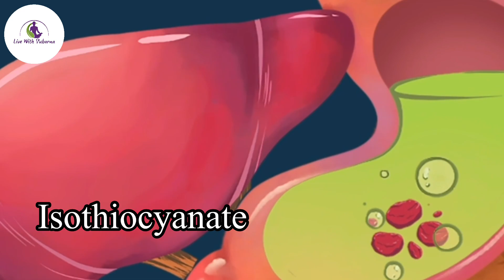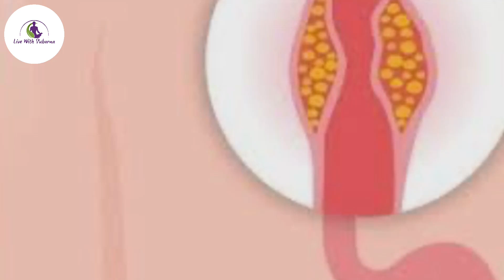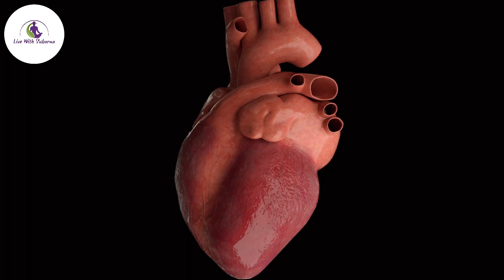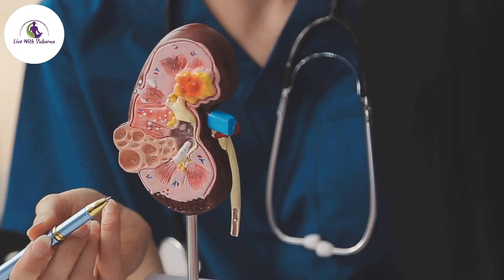कैंसर की दुश्मन है ये सब्जी! I This underrated vegetable can prevent cancer as per new research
This video explores the incredible health benefits of radish, focusing on its anti-cancer properties and its ability to improve heart health and blood circulation. You'll learn how radish can reduce the risk of various cancers, support cardiovascular health, and the best way to consume it for maximum benefits. Ideal for those looking to enhance their diet with natural, nutrient-rich foods, this video provides practical tips on incorporating radish into a healthy lifestyle. @LivewithSubarna288

This video is about the symptoms you might get if you are an prediabetic. people who doesnot go for routine blood test if they identify these symptoms in their body, they should get a blood test done to know their blood sugar level.
The main motive of making such informational & educational video is to help everyone to understand critical medical terms in simpler way and learn easy homeremedies.
Please comment with any doubts related to the video or any other health issue, I will definitely try to give some solutions.
Dt. Subarna
यह वीडियो उन लक्षणों के बारे में है जो आपको प्री-डायबिटीज होने पर हो सकते हैं। जो लोग नियमित रक्त परीक्षण नहीं कराते हैं, यदि वे अपने शरीर में इन लक्षणों की पहचान करते हैं, तो उन्हें अपने रक्त शर्करा के स्तर को जानने के लिए रक्त परीक्षण करवाना चाहिए।
इस तरह के सूचनात्मक और शैक्षिक वीडियो बनाने का मुख्य उद्देश्य हर किसी को महत्वपूर्ण चिकित्सा शर्तों को सरल तरीके से समझने और आसान घरेलू उपचार सीखने में मदद करना है।
कृपया वीडियो या किसी अन्य स्वास्थ्य समस्या से संबंधित किसी भी संदेह के लिए टिप्पणी करें, मैं निश्चित रूप से कुछ समाधान देने का प्रयास करूंगा।
Dt. Subarna

radish for cancer,
radiation process for cancer,
radio treatment for cancer,
how to treat cancer with radiation,
radiation therapy for gallbladder cancer,
radiotherapy for bladder cancer,
radiation therapy for lymphoma,
radiation therapy for bladder cancer,
radish for liver,
health benefits of radishes,
can cancer be prevented,
food for radiation patients,
gallbladder cancer 4th stage,
getting radiation for cancer,
chemotherapy for gallbladder cancer,
cancer treatment with radiation,
radiation for cancer patients,
is radish good for you,
radiation for liver cancer treatment,
mouth radiation therapy cancer,
radiation in cancer treatment,
what does cancer feed on,
what is radiation for cancer treatment,
what is radiation for cancer,
what's radiation therapy for cancer,
radioactive therapy for cancer,
radiotherapy treatment for mouth cancer,
cancer cells multiplying video,
reduce cancer risk to zero,
4th stage cancer cure,
4 stage cancer treatment,
4th stage cancer treatment,
5 cancer fighting food,
7 cancer fighting foods,
cancer killer cells,
radiation therapy for pancreatic cancer